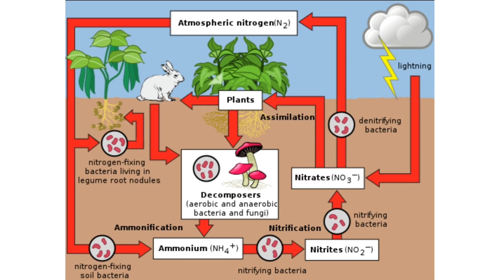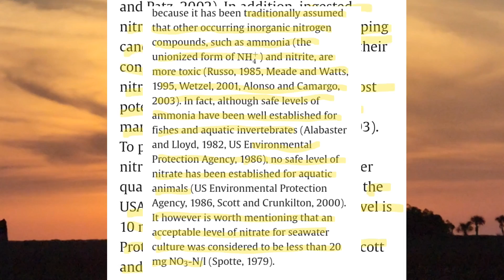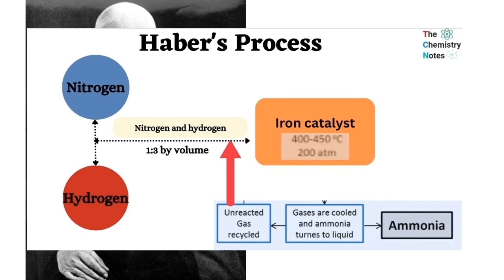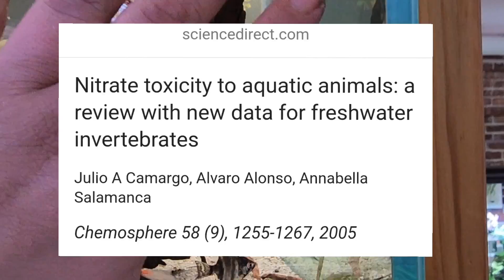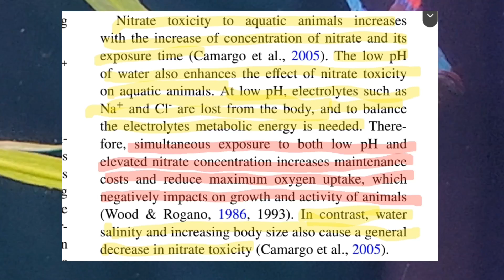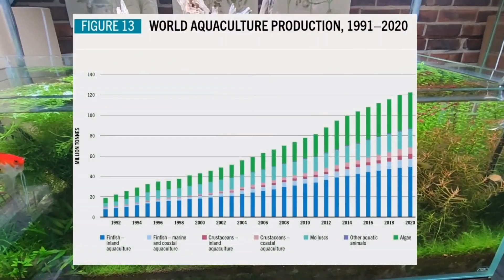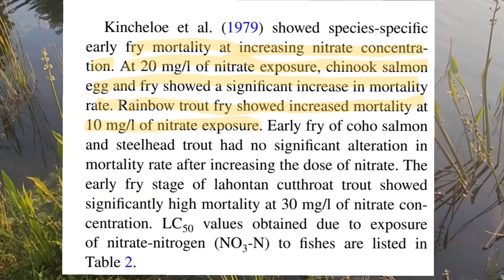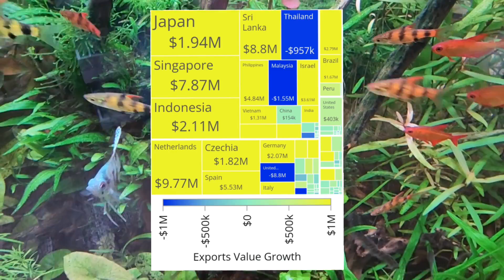How High, is Too High? When Are NITRATES A DANGER To Fish & Shrimp. New Research Reveals Safe Limits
ONLINE RETAILERS WITH ETHICALLY SOURCED, SOLD AND SHIPPED FISH, SHRIMP, SNAILS, PLANTS & MUCH MORE:

Use the code "FISHTORY15" at AquaticArts.com 15% code

Then for amazon shoppers if you are a prime member, or for that matter just want to buy something off amazon, you can support my channel by opening this link to start shopping...buy whatever you please, and it support the channel with .5% affiliate support, while you still get the same exact price and deals!

shorturl.at/tB348

Aquachar Biochar Substrate and Filter Media: Code: Alex15

Fishtory15 or Fishtory10 for discount!

Use the code "FISHTORY15" at AquaticArts.com or "Fishtory10" if you already used the 15% code in the last 90 days.

Then for amazon prime day if you are a prime member, or for that matter just want to buy something off amazon, you can support my channel by opening this link to start shopping...buy whatever you please, and it support the channel with .5% affiliate support, while you still get the same exact price and deals!

shorturl.at/tB348

Thanks friends. Cheers